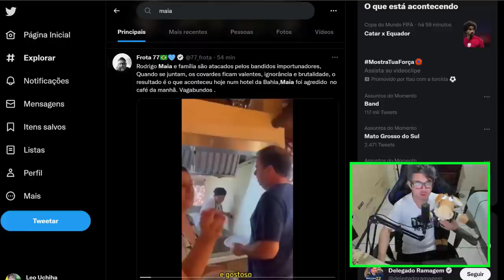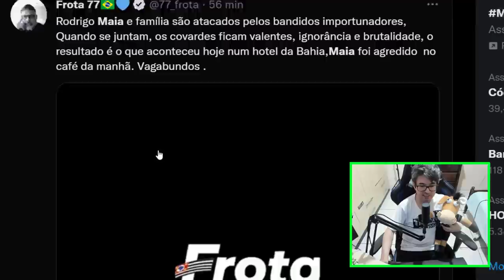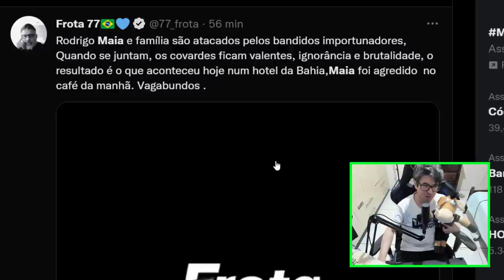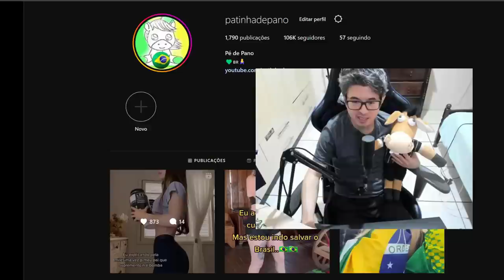RODRIGO MAIA FEZ O L E OLHA NO QUE DEU🤣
Rodrigo maia fez O L